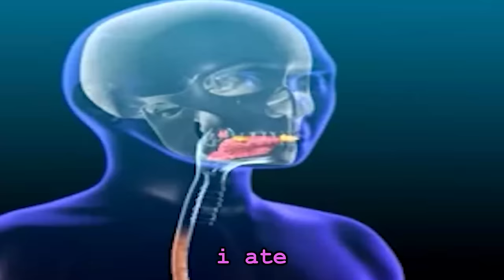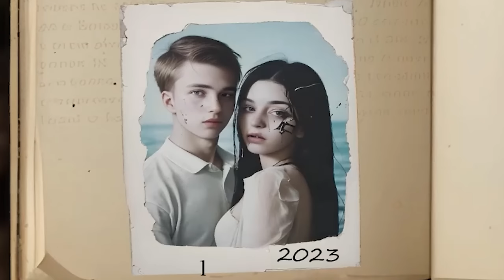I Tried Listening to Ironmouse For Once...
I got stranded on a deserted island with @IronMouseParty